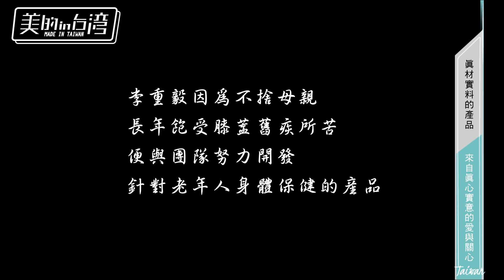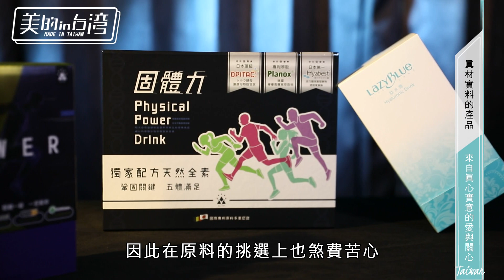美的in台灣 海爾思易購網【真材實料的產品 來自真心實意的愛與關心 】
海爾思易購網【美的in台灣】年代MUCH 38台

為家人而做的保健品：用好料、做好事、得健康。

選擇「用好料」由世界上許多專家認可的原料，功效經過科學化的驗證，研究的結果被認可刊載於知名的醫藥期刊，讓我們吃得安心！
然而一個人的「健康」不只是身體上，或許心靈上的「健康快樂」也非常重要，因此為了要「做好事」，Health-EGO的成立希望多多的與各位朋友分享世上的「良善」分享溫暖！
我們期待Health-EGO可以成為一個有「溫度」的品牌，除了推廣產品以外，更能傳遞快樂溫暖人心！

海爾思易購網
地址：台中市北屯區崇德路二段252號6樓

年代MUCH 38台
官方網站
Facebook粉絲團